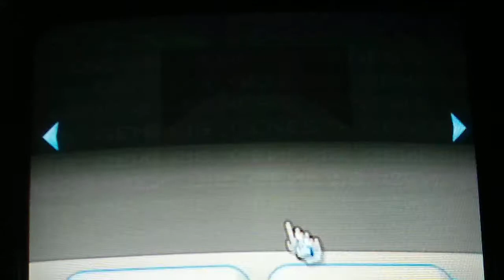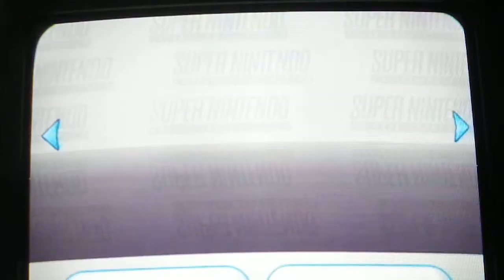My wii channels a closer view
My wii channels wii details.